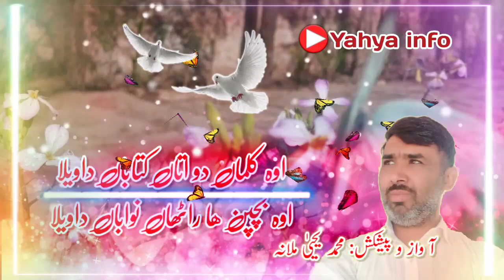Bachpan ki yaadein memories of childhood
Best sraiki shairy poetry my favorite poetry in my voice
@yaarokishairy1685 @urdu shairy
@viral shairy